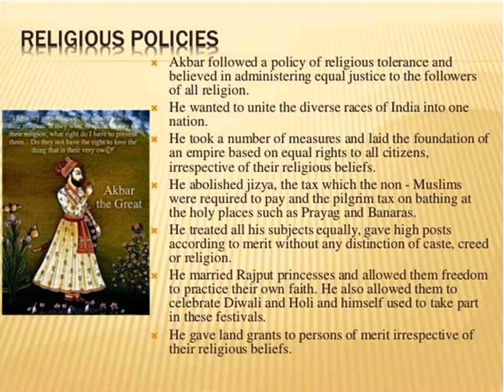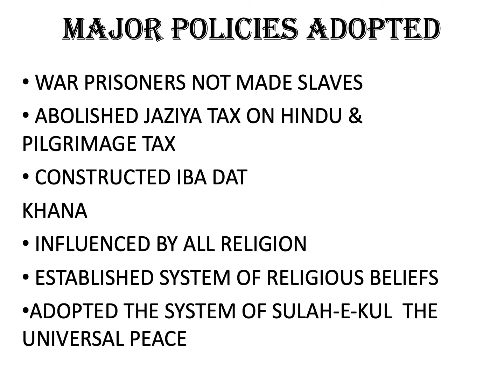History Lecture-18 Chapter-6 RELIGIOUS POLICY OF AKBAR by Mrs Amrita Ekka